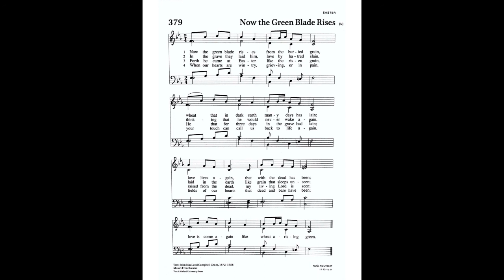Now the Green Blade Rises ELW 379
Now the green blade rises, from the buried grain,
Wheat that in dark earth many days has lain;
Love lives again, that with the dead has been:
Love is come again like wheat arising green.

In the grave they laid Him, Love who had been slain,
Thinking that He never would awake again,
Laid in the earth like grain that sleeps unseen:

Forth He came at Easter, like the risen grain,
Jesus who for three days in the grave had lain;
Quick from the dead the risen One is seen:

When our hearts are wintry, grieving, or in pain,
Jesus' touch can call us back to life again,
Fields of our hearts that dead and bare have been:

directed and edited by Derek Sup